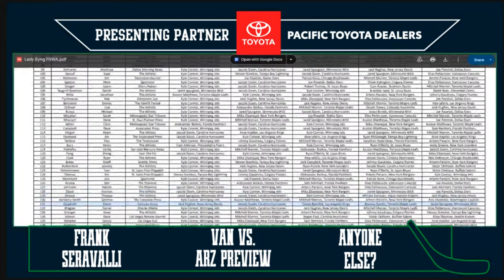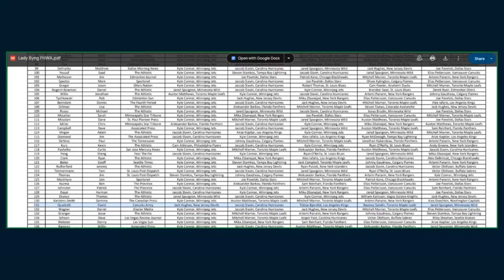Let's talk about the Quinn Hughes & the Norris Trophy ft. Frank Seravalli | Apr 10, 2024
It's a Canucks gameday, as the Yotes are in town trying to not get swept in the season series. Will Elias Lindholm be in the lineup? Arturs Silovs is confirmed in goal. We preview it all before welcoming Frank Seravalli from @daily_faceoff to get into the Norris discussion, the future of those Yotes and the playoff races around the league.

Four Winds Brewing: Try the new Four Winds Light Lager today!

Thumbnail Photo Credit: USA Today Sports